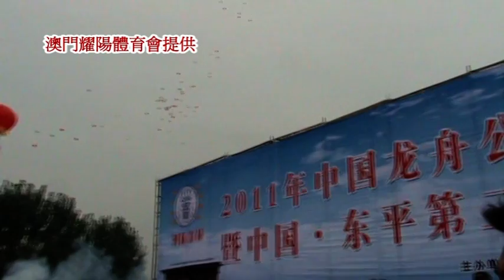山東,東平國際龍舟賽開幕式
2011/09/3-7在山東東平縣,國際龍舟賽.